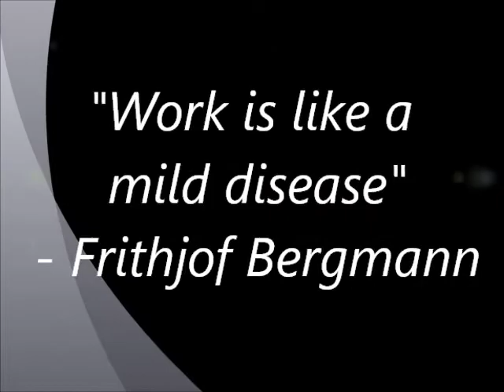New Work, discussion on Frithjof Bergmann, Part 1 of 3